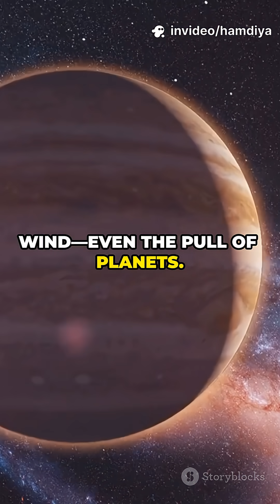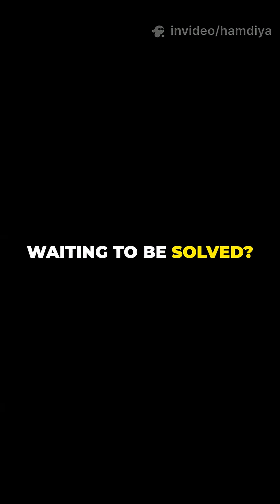Jupiter is watching us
The Silent Observer of the Solar System: Are We the Experiment?
What if we’re not alone in our own solar system? 🌌 Meet the Great Red Spot, Jupiter's colossal storm that senses its environment in ways we can only imagine. With its unique ability to detect Jupiter’s magnetic field, solar wind, and gravity, this storm-mind perceives the cosmos like a living being. But what if Earth is just another signal to it? Could it be that the Great Red Spot has been silently observing us, studying our every move longer than we’ve studied it? 🤔 Are we merely the experiment in this vast cosmic laboratory? Dive into the mystery with us!